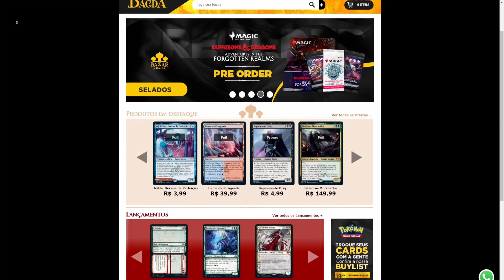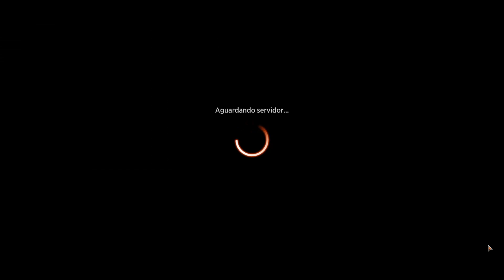Vlad e Natasha x o mundo: Grixis Vamp (Standard, Arena)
Standard - Grixis Vampiros

Cupom: MAGICNOOBZ (sorteio no fim do mês)

Decklist:
Deck
1 Sorin, o Infeliz (VOW) 131
1 Colmeia do Olho Tirano (AFR) 258
2 Adversária Sanguinária (MID) 129
3 Senda do Passo Ruinoso (KHM) 252
4 Coletor do Dízimo de Sangue (VOW) 232
4 Avaliador de Cadáveres (SNC) 178
2 Evelyn, a Cobiçosa (SNC) 184
4 Fábula do Quebrador de Espelhos (NEO) 141
4 Iteração Expressiva (STX) 186
4 Surto Voltaico (NEO) 171
1 Palavra de Poder: Matar (AFR) 114
1 Raio do Enfraquecimento (AFR) 116
1 Comando de Prismari (STX) 214
2 O Massacre do Gancho de Carne (MID) 112
1 Estilhaçamento d'Alma (ZNR) 127
4 Saguão de Xander (SNC) 260
2 Trilha das Águas Claras (ZNR) 260
3 Trilha do Plana‑rio (ZNR) 264
2 Despertar de Agadeem (ZNR) 90
3 Cordilheira Assombrada (MID) 263
3 Costa Esculpida pelas Tempestades (VOW) 265
2 Charco do Naufrágio (MID) 267
2 Quebrabanco Justiceiro (NEO) 255
2 Transferência de Alma (NEO) 122
1 Pântano (UND) 92
1 Montanha (UND) 94